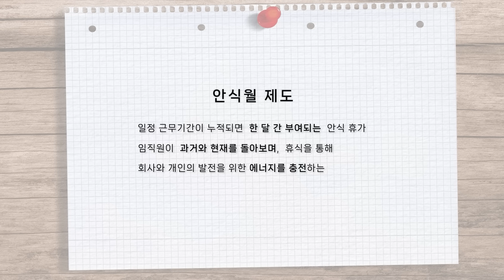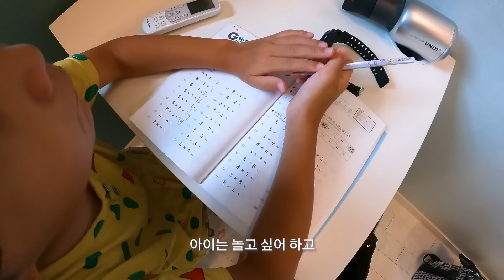아빠와 아들의 한 달 전국 일주 이야기ㅣ한화잇슈 #53 한화인의 안식월 3편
모든 아빠들의 로망(?)
아들과 단 둘이 떠난 전국 일주 이야기 🚗

한 달 간의 꿀휴가, '안식월' 썰 풀어드립니다!

00:51 전국 일주 코스는 이렇게!
02:19 전국 일주하며 힘들었던 점? 😖
03:59 이번 여행 중 가장 좋았던 곳은? 🙌
05:16 안식월 여행 중 가장 기억에 남는 것!

부산 세계박람회 유치를 응원합니다.